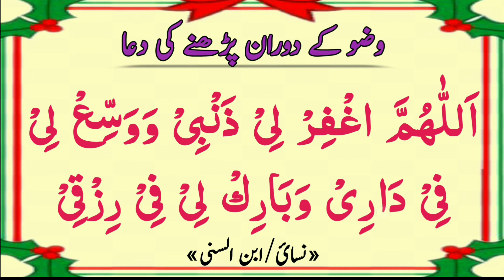Dua during ablution | wazu ke dauran padhne ki dua | Masnoon dua | Dua for daily life.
wazu ke darmiyan padhni chahiye yah dua,  is ko yad Karen aur  padhne ka mamool banaye.